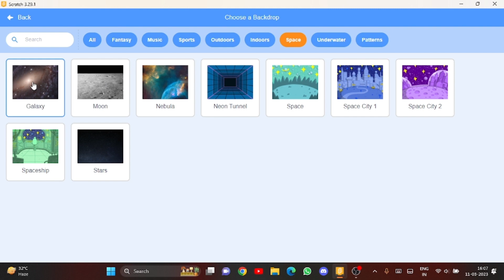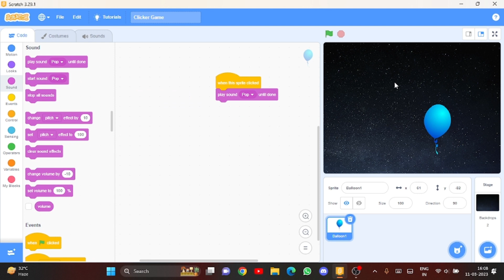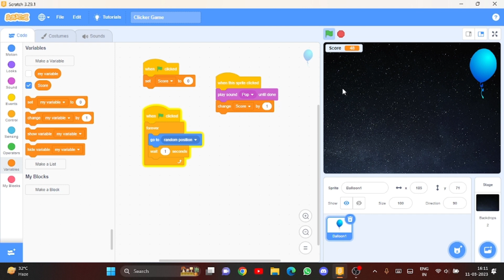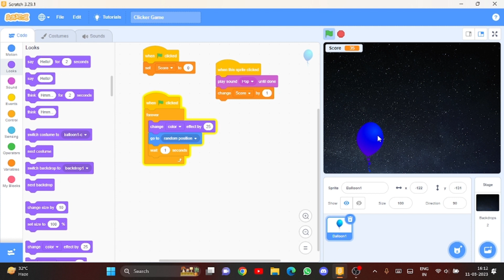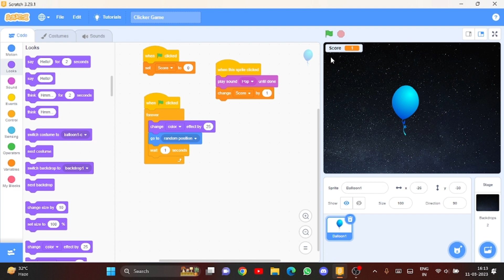Making A Balloon Popper Game In Scratch!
Hey Guys! Today I am making a Balloon popper game in Scratch!

{[Key Moments]}
Intro - 0:00 to  0:05
Creating the game - 0:05 to 5:30
Outro - 5:30 to 5:39